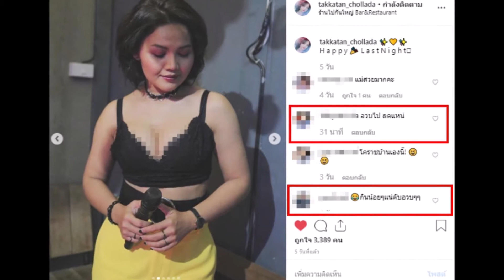ตั๊กแตน ชลดา อวดลุคมั่นขึ้นเวที แต่กลับโดนแฟนคลับทักแรงจนอาย